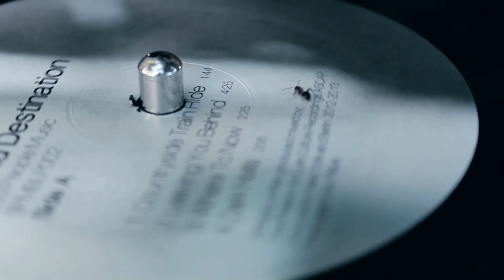TEASER / kammerFM @ Nudelfabrik Zeitz